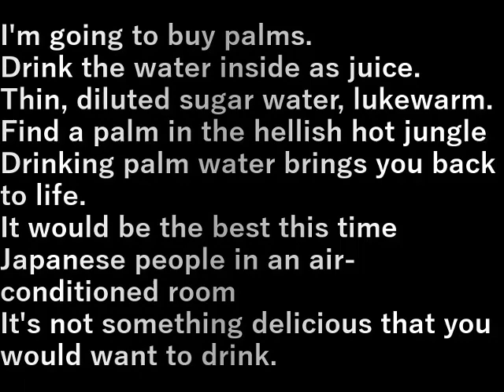インドネシア67.ヤシの水(2023.9.27) palm water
ヤシを買いに行きます。

中の水をジュ－スとして飲みます。
薄い薄い砂糖水、生ぬるい。

地獄のような熱いジャングルでヤシを見つけて
ヤシの水を飲んで生き返る。

この時は最高にうまいでしょうが
エアコンの効いた部屋で日本人が
わざわざ飲むような旨いものではない。

I'm going to buy palms.

Drink the water inside as juice.
Thin, diluted sugar water, lukewarm.

Find a palm in the hellish hot jungle
Drinking palm water brings you back to life.

It would be the best this time
Japanese people in an air-conditioned room
It's not something delicious that you would want to drink.

設備屋の適当田舎暮らし